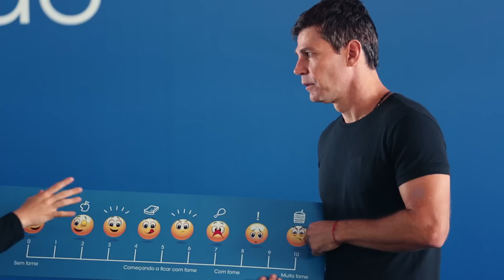O QUE E QUANDO DEVO COMER?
Marcio Atalla e a nutricionista Fabiana Benatti dão dicas do que comer pra ter uma alimentação saudável!
Canal BemStar - vídeos novos segundas e quintas às 07h30.